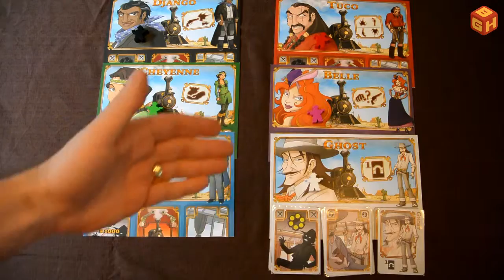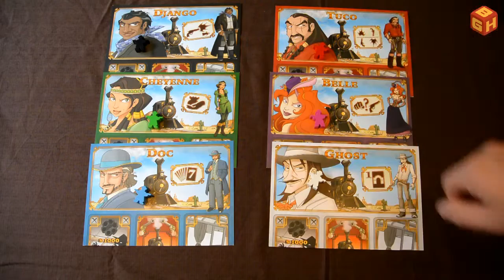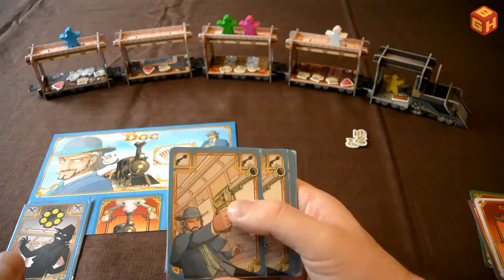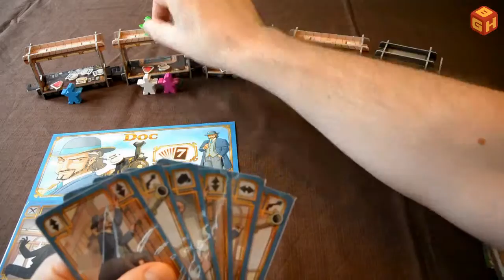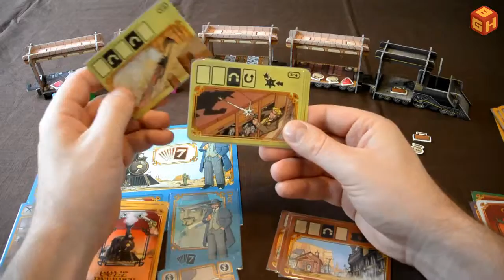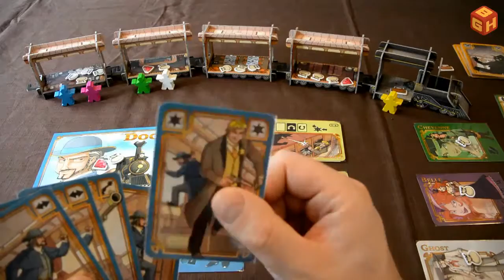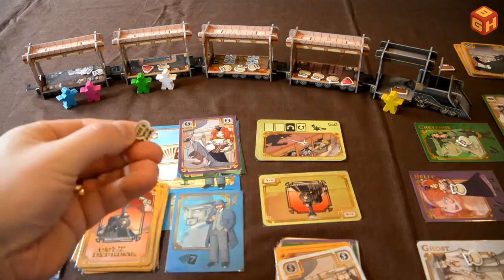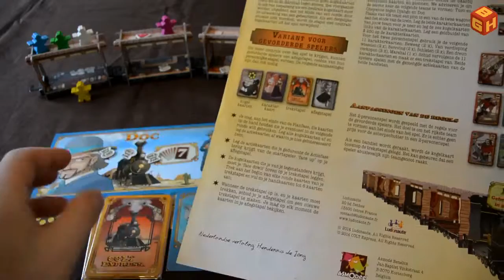Boardgame Heaven Speluitleg 12: Colt Express (Ludonaute) [NL]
In deze video leg ik uit hoe je Colt Express van Ludonaute speelt.

Wilt u mij helpen om meer video's te maken?
Bedankt voor uw steun!

Bent u uitgever, stuur me dan gerust een bericht als u interesse heeft in een review en/of unboxing video van uw spel. Bedankt voor uw steun!